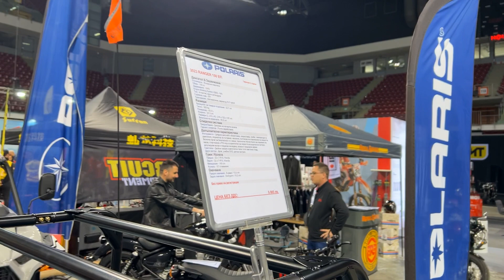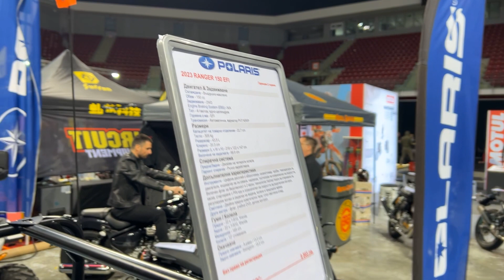Polaris Ranger 150 EFI (2023) - Moto Expo 2023